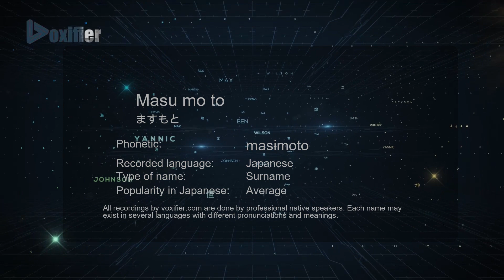How to Pronounce Masu mo to (ますもと) in Japanese - Voxifier.com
This is the Japanese pronunciation, gender, and phonetics recording of the name Masu mo to (ますもと). The same name may exist in other languages with different pronunciations. Check the meaning of name along with other possible pronunciations or similar names for free Voxifier uses the help of expert linguists to simplify pronunciations by replacing some special sounds with sounds more commonly available across all languages.